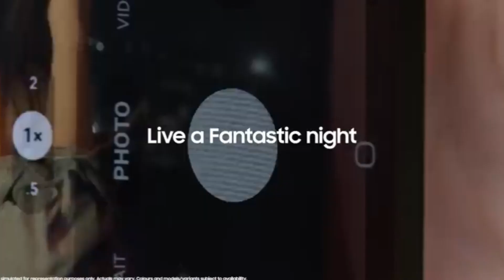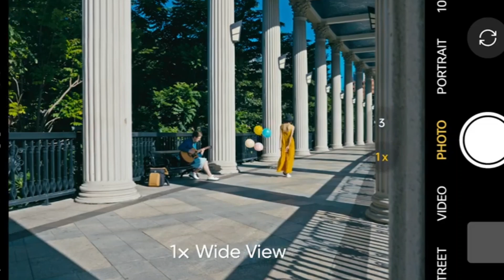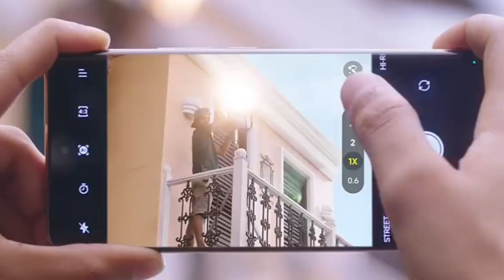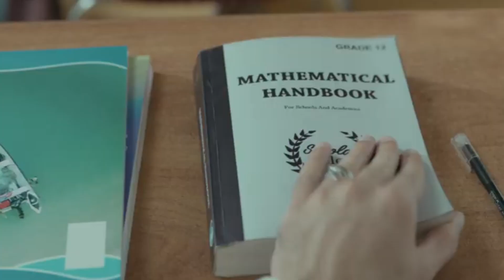Top Camera Phones Under 15,000 | Best camera phone under 15000 in 2024.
Looking for the perfect Android camera phone without breaking the bank? In this video, we've curated a list of the best options under 15,000 rupees that deliver impressive camera performance. From crisp photos to vibrant videos, these smartphones offer fantastic imaging capabilities that rival even more expensive models. Join us as we explore each device's camera features, image quality, and overall value for money. Whether you're a photography enthusiast or simply want to capture memorable moments with ease, these budget-friendly Android phones have you covered. Don't miss out on finding your ideal camera companion within your budget!

Top camera phones in 15000 range
Affordable camera phones under 15000
Camera-centric phones under 15000
Budget camera phones under 15000
Best camera smartphones under 15000
Top picks for camera under 15000
Value for money camera phones under 15000
Camera comparison under 15000
15000 best camera mobiles
Smartphone camera reviews under 15000
Top-rated camera phones under 15000
Camera performance under 15000
Best budget camera mobiles under 15000
Camera specs under 15000

We'll be discussing each phone's key features, performance, camera capabilities, battery life, and more. By the end of this video, you'll have a clear understanding of which Samsung phone suits your needs and budget the best.